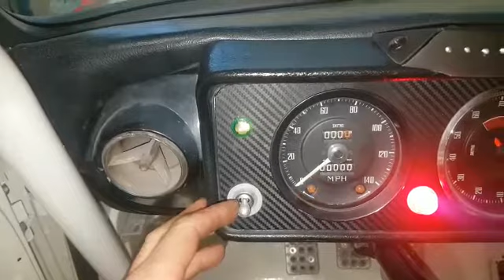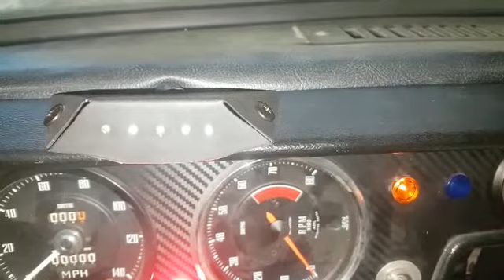1964 Lotus Cortina MK1 race car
Custom built switch panels and all wiring brand new from ground up.  Custom relay center.

Switches still need tags but the sequence is.

Main power
Ignition
Fuel pumps on
Fuel pump select 1 &  2(backup)  uses 2 in tank pusher pumps to a surge tank and a main pump to recirculate @15psi with a backup pump.  At carbs it's regulated down to 3.5 to 5psi
Fan override (engine temp)
Accumulator (oil system)
Blower
Rain light
Lights (hi lo switch in foot well)
Indicatora
Wiper on - off ' park

Horn is on inside left of switch panel.  Has push to start.

The rpm module is set up as a seitchable and adaptive shift light (leds on dash)